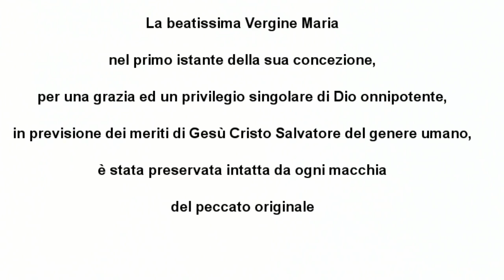Immacolata Concezione 1/2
Immacolata concezione: prima parte. Cos'è, perché, problemi logici e teologici. Basandosi sulla lettura del Catechismo della Chiesa Cattolica, si scoprono incongruenze logiche e teologiche insospettabili.
Molti teologi consigliarono a Pio IX di rinunciare alla promulgazione di un dogma così controverso, ma c'erano necessità politiche e (diremmo ora) di "marketing" davvero impellenti. Era il 1854, e pochi anni dopo sarebbe passato un certo Garibaldi per unire l'Italia...